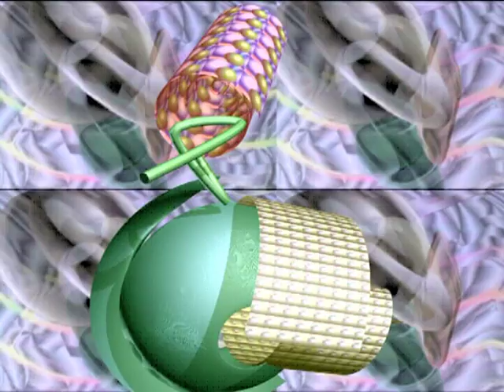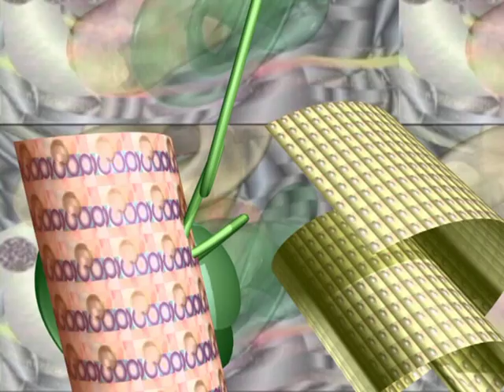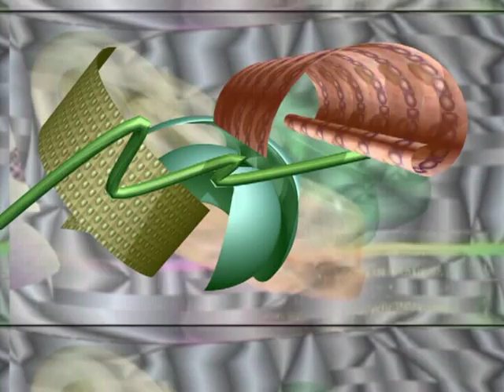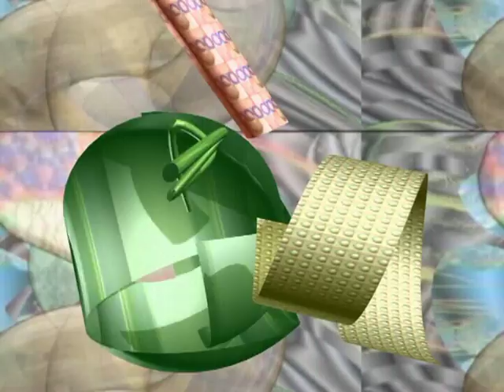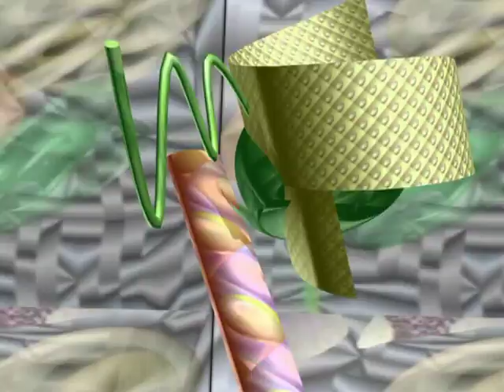arte, profezia del passato (mono)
cortronico astratto tridimensionale nel formato mono, finito nel mese di novembre 2013, con la musica di Marco Ferrazza